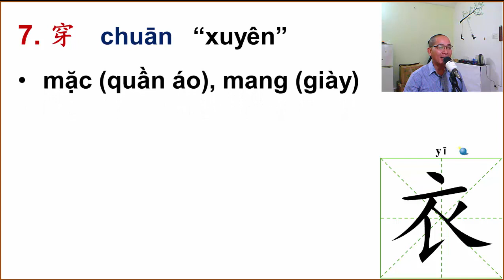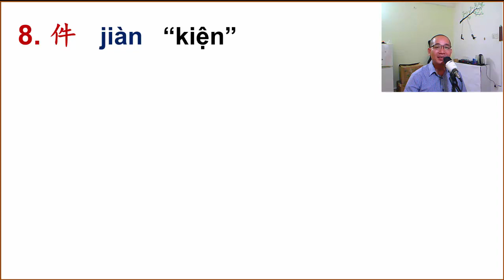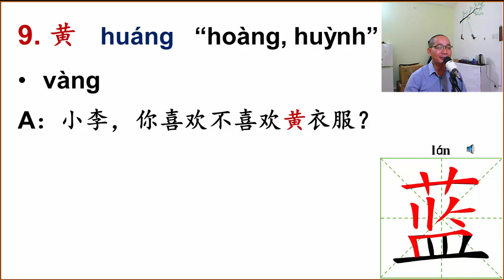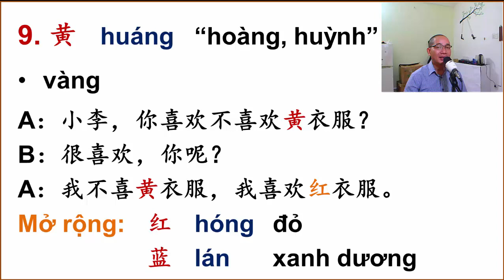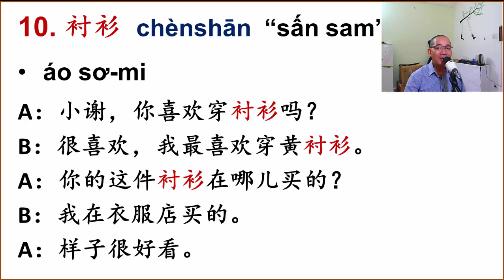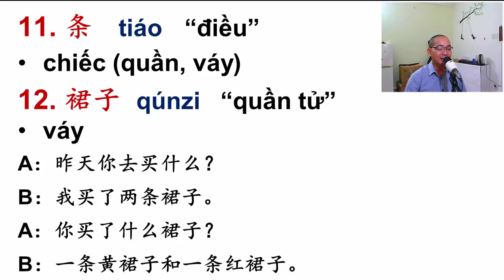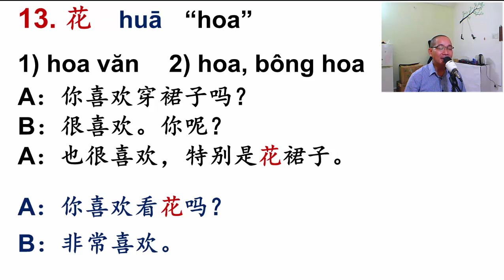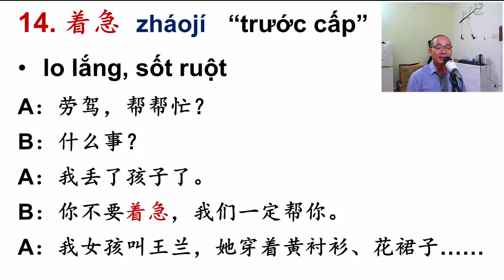PHẦN 2/6 CỦA BÀI 12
Trong phần này chúng ta cùng tiếp tục tìm hiểu các từ mới của bài. Chúc các bạn học vui nhé.